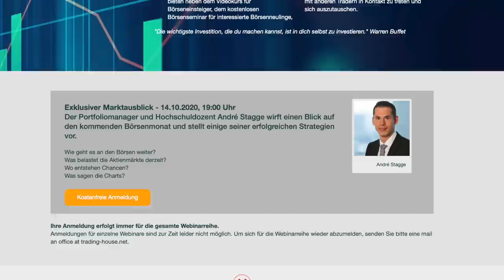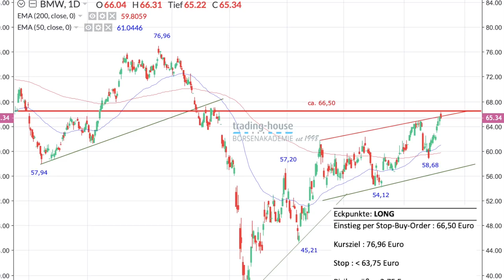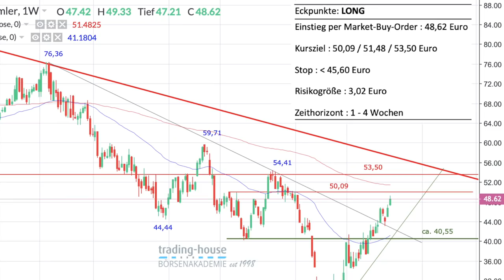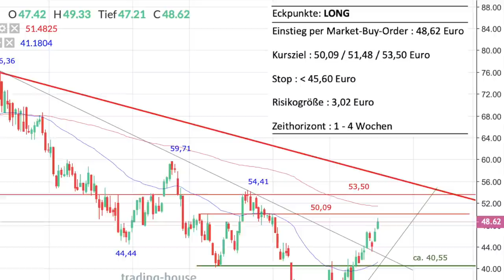Dax-Ausweitung, Börsenlage vor US-Wahl, Ideen für BMW und Daimler - Experten-Interview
Der Dax lief die letzten Monate seitwärts. Wäre es sinnvoll jetzt als Ergänzung zu einem Langfristdepot auch auf kurzfristige Sicht aktiv zu werden? Darüber sprechen im folgenden Video Manuel Koch und der Portfoliomanager Andre Stagge ausführlich (hier mehr zu seiner Person). Es geht auch um positive wie negative Argumente am Markt, und um die Saisonalität vor der US-Wahl.

Dax von 30 auf 40 Werte

Auch besprechen die beiden sehr ausführlich die von der Deutschen Börse Anfang der Woche präsentierte große Reform. Der Dax soll von 30 auf 40 Werte ausgeweitet werden, als Konsequenz aus dem Wirecard-Skandal. Andre Stagge erklärt als Portoliomanager auch aus Sicht der ETF- und Fondsindustrie, welche Auswirkungen solche Änderungen haben - vor allem für den MDax, der wohl gut die Hälfte seiner Marktkapitalisierung verlieren würde, wenn die größten Titel nach oben aufrücken. Auch wird besprochen, dass die Deutsche Börse mehr Wert auf Qualität legen will, zum Beispiel dass die enthaltenen Unternehmen profitabel sein sollen. Demnach wäre die jüngst aufgenommene Delivery Hero ein Kandidat, der sich aus dem Dax gleich wieder verabschieden müsste.

Ideen

Auch werden im Video zwei konkrete Handelsempfehlungen der trading-house Börsenakademie angesprochen. Die Aktie von BMW sei ein Kauf. Man könne über das Vehikel einer Stop Buy Order einsteigen. Bei Daimler könne man market kaufen. Die Ideen werden im Video konkret begründet.